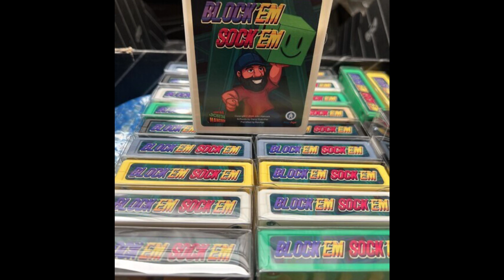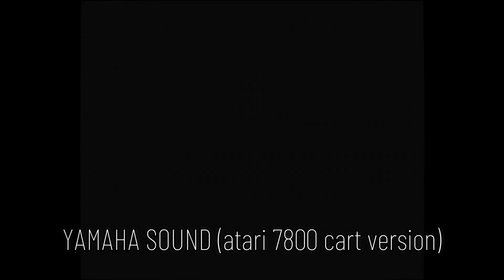Block Em Sock Em ATARI VCS/ Atari 7800 Review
I've been sick- so I'm behind on reviews- but today I am making a comeback! Today we look at infamous retro game reviewer, John Hancock's, new 7800 puzzle game: Block 'Em Sock 'Em. This port is on the Atari VCS 800 at a good price point- albeit with disappointing concessions. This game has been ported to the Atari Jaguar, SNES, and originated on the Sega Genesis.